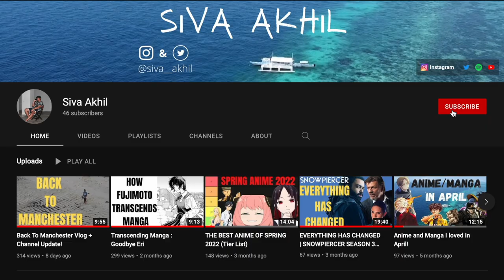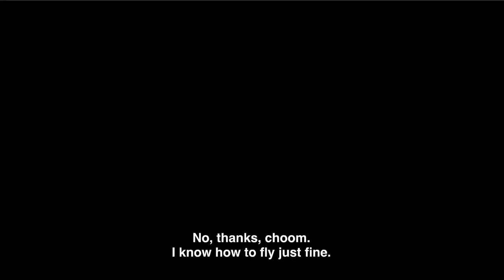The Bastardized Dreams of David Martinez (Cyberpunk: Edgerunners)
Cyberpunk: Edgerunners was an incredible chaos-filled journey that had its ups and downs. David Martinez carries a lot of dreams of others and this is a video highlighting them all. Cyberpunk: Edgerunners is now out on Netflix worldwide. Enjoy this video!

Welcome to the Channel! I'm Siva Akhil - just an Indian guy in the UK tryna get through his engineering degree in uni. On this new channel, I’m gonna try to mix vlog-style content with media reviews, ranging from anime and manga to Netflix series and even movie reviews! Sometimes I might switch it up and just do videos on a certain topic too! You never know, this is my channel after all. Hopefully, yall enjoy the content I make. There’s gonna be a video coming soon, so keep your eyes posted!

I really want to stay at your house - Rosa Walton, Hallie Coggins
Who's ready for Tomorrow - RAT BOY, IBDY

0:00 Intro
0:23 Spoiler Warning
0:34 An emotional journey and a city designed to crush hope
0:55 David's early life and his mom's death
1:45 Meeting Lucy and her dream
2:06 Joining the crew and enduring death
3:06 Maine's death and stepping into his shoes
3:35 David becomes the leader
4:16 The stakes get higher and David fights
5:05 David reaches the top of Arasaka tower
5:34 David becomes a legend of night city
6:09 He sends Lucy to the moon
7:00 Outro